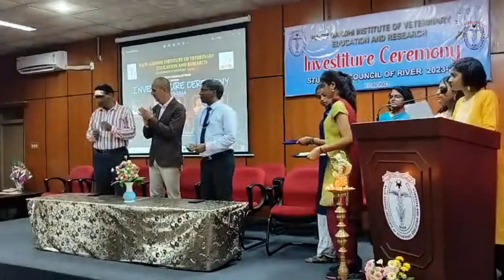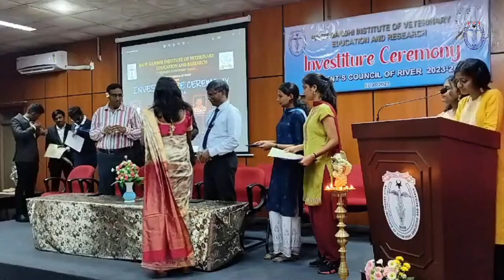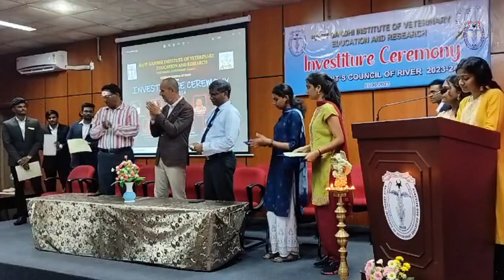Investiture Ceremony of The Student Council (2023-24) on 07.08.2023